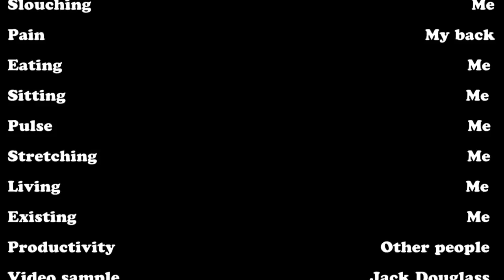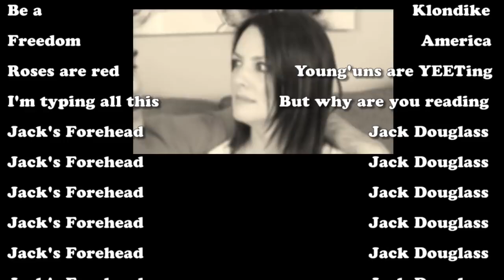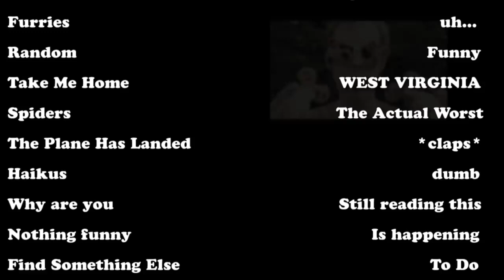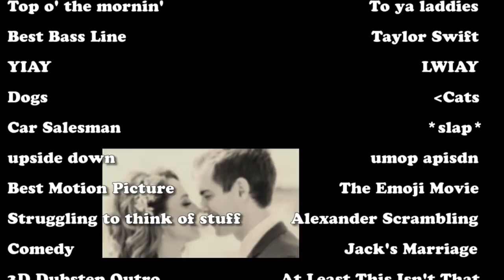Jacksfilms Outro Credits YIAYoutro - Yopix (Reupload)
Idk when but sometime in the past year this got privated which is really sad, since this is prob one of my fav videos on youtube